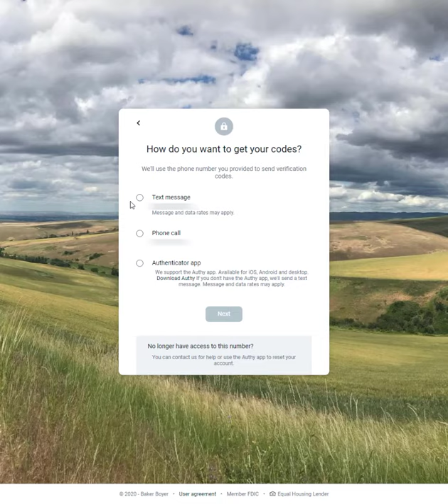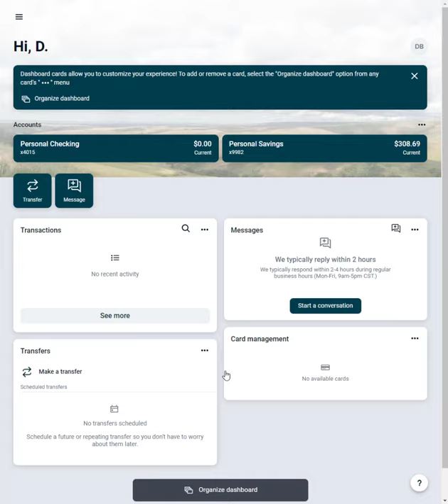Baker Boyer - Digital Banking: First Time Login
Baker Boyer's Digital Banking Video Tutorials - This video details how to log in to the new digital banking platform for the first time.